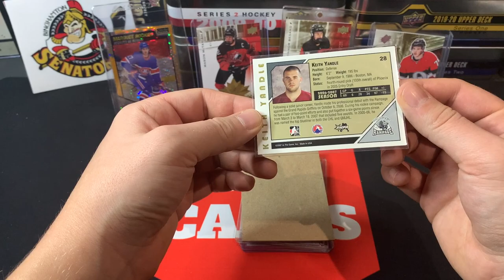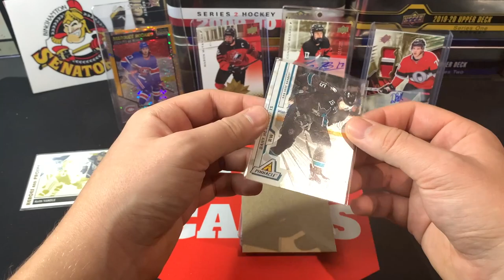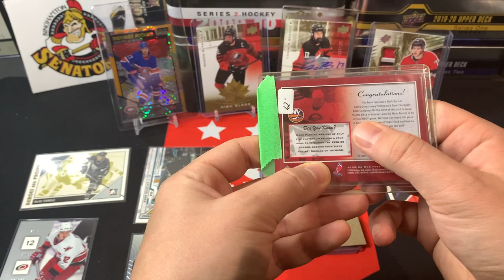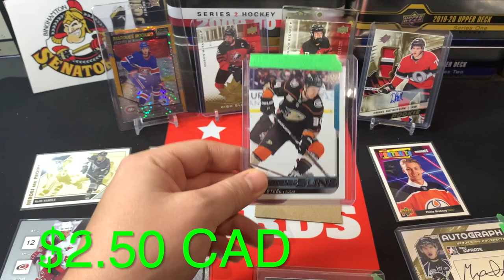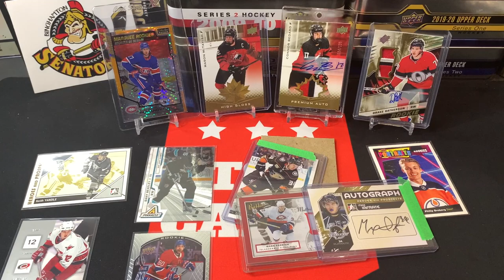ANOTHER SOLID ONE? MYSTERY HOCKEY CARD PACKS - IS IT WORTH IT? MPM #45